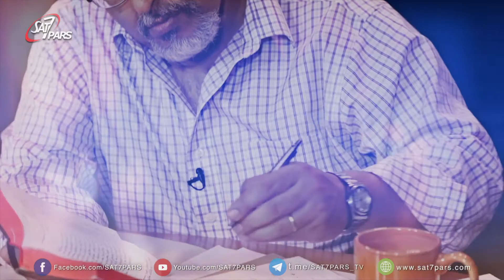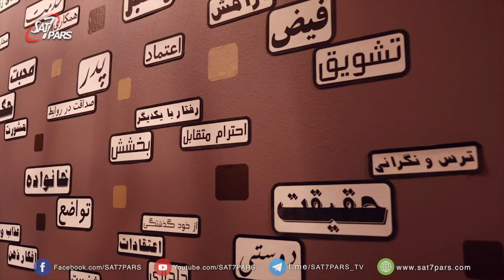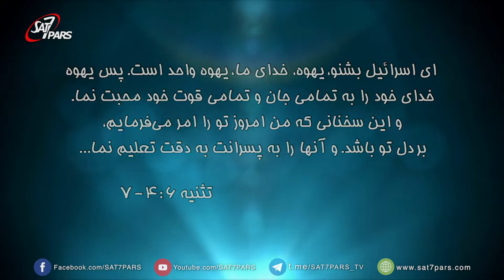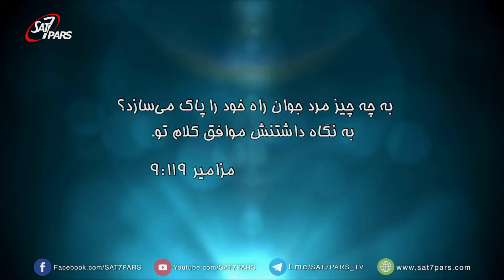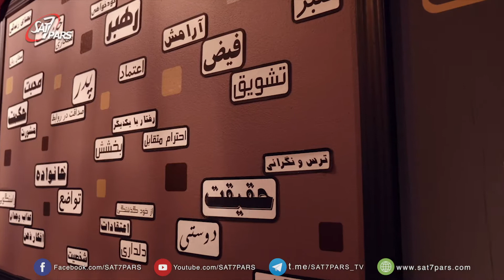مرد خدا ٬ قسمت سوم - تعليم کتاب مقدس به فرزندان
براي اينکه بتوانيم مردان خدا تربيت کنيم ، بايد از همان طفوليت فرزندان را با کلام خدا آشنا کنيم ، و طبق دستورات آن عمل کنيم و به فرزندانمان نيز  تعليم دهيم